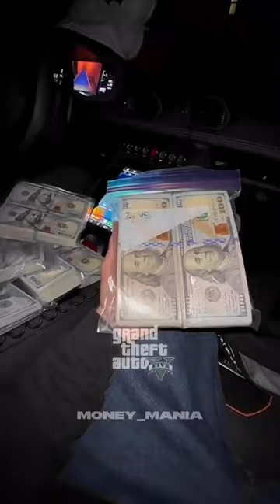Money: Start A Business With Your Bro.